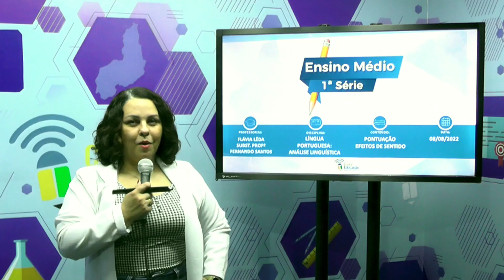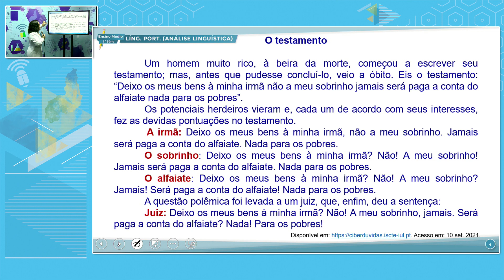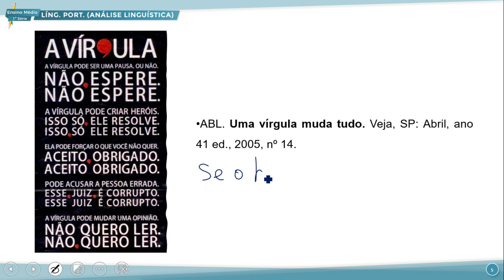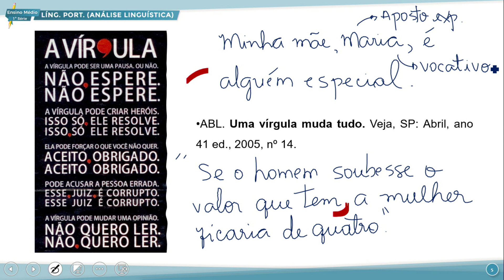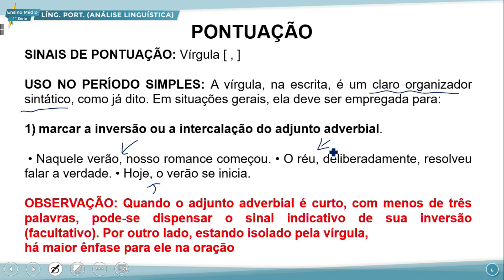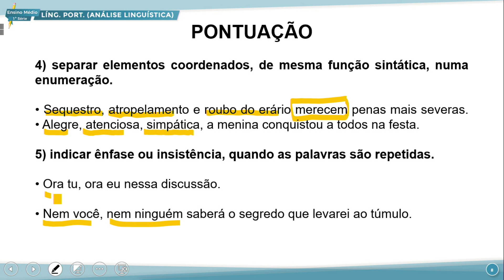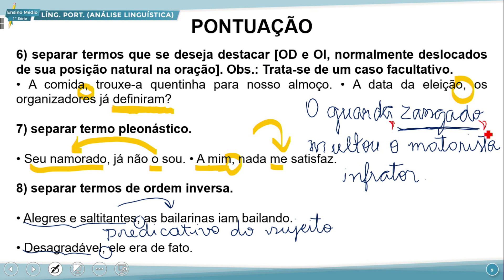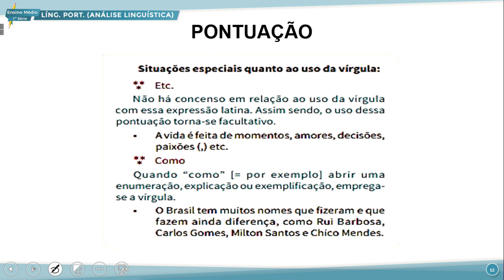E. MÉDIO 1 NOITE ANÁLISE LINGUÍSTICA 08 08 2022 PONTUAÇÃO EFEITOS DE SENTIDO